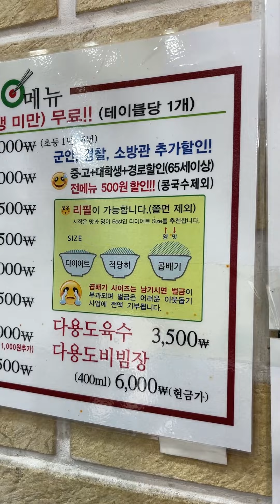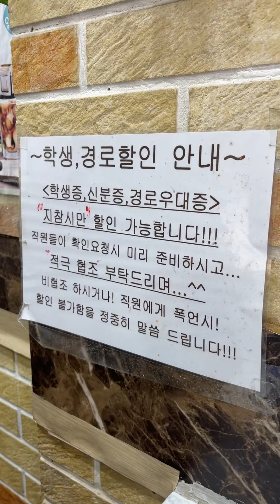매일 줄 서는 '대박 집'인 이유 *처음볼겁니다 [1% 리뷰]